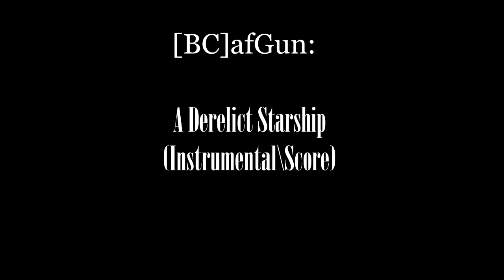[BC]afGun - A Derelict Starship (Instrumental\Score)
Score \ Instrumental \ Electronic
Mood: Dynamic